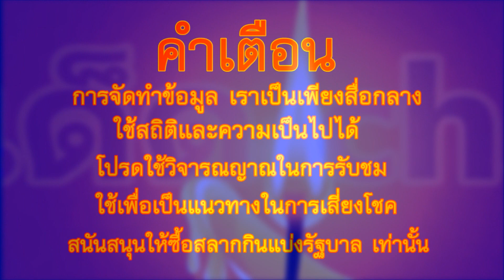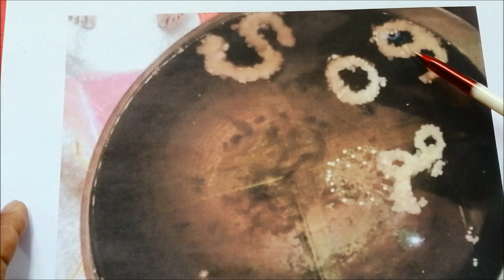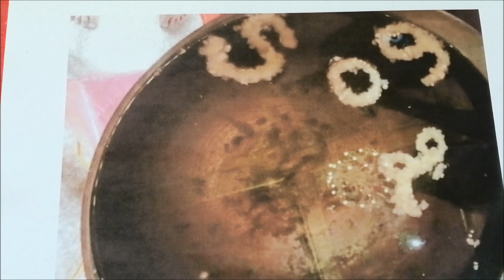มาใหม่ล่าสุด เลข หลวงปู่เดือนชัย 1 ก.ค. 63